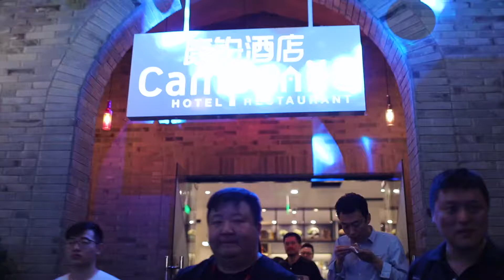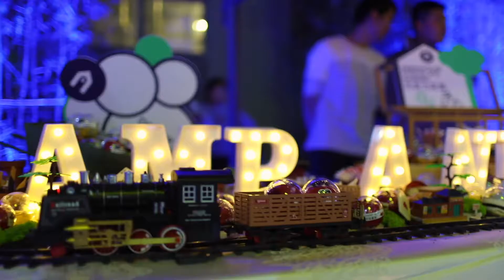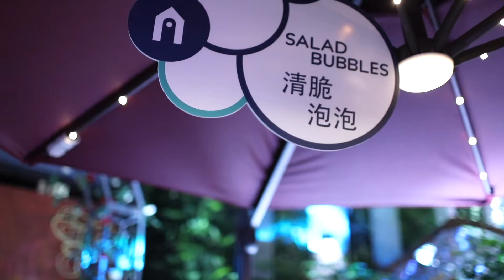inauguration huaihai 1